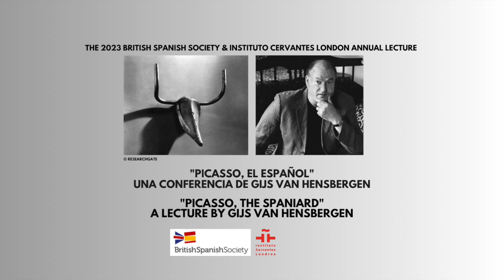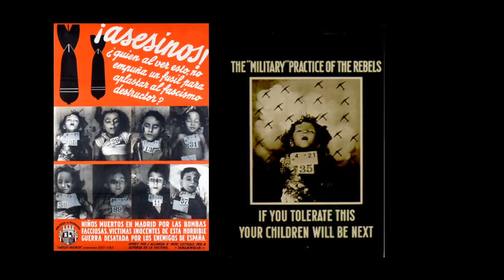2023 British Spanish Society-Instituto Cervantes London Annual Lecture: Picasso, the Spaniard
The 2023 British Spanish Society-Instituto Cervantes London Annual Lecture: Picasso, the Spaniard, will be given by art historian, food critic and Hispanist Gijs van Hensbergen.

Even today many art lovers and art historians discuss Picasso in terms of the School of Paris. Despite many years in exile Picasso continued to engage deeply with his Spanish pictorial heritage and inspire the younger generation of Spanish artists that include Antonio Saura and Antoni Tapies. Perhaps his greatest encounter with him came in 1957 where his months long mano a mano confrontation with Velazquez's Las Meninas revealed Picasso's irreverent gift for deconstruction. Join us!

About the speaker:
Gijs van Hensbergen is a Dutch art historian, food critic and Hispanist. After training at the Courtauld Institute of Art, University of London for a BA Hons and Postgraduate research in History of Art he worked for the Knoedler Gallery, in London and New York. Following this, he made the rather eccentric decision to devote 5 years of his life to the art of the Master Chef of the Chaine des Rotisseurs as a suckling pig specialist in Segovia, Spain. Gijs vanHensbergen is now the Grand Knight of the Noble Order of the Silver Whisk. Van Hensbergen’s projects and TV work include his collaboration with John Richardson on A Life of Picasso 2010-12.

La Conferencia Anual British Spanish Society-Instituto Cervantes Londes 2023: «Picasso, el español», correrá a cargo del historiador de arte, crítico gastronómico e hispanista neerlandés Gijs van Hensbergen.

 Incluso hoy en día, muchos amantes e historiadores del arte abordan la figura de Picasso centrándose en la Escuela de París. A pesar de haber vivido muchos años en el exilio, Picasso siempre se sintió vinculado a su herencia pictórica española y fue fuente de inspiración para la generación más joven de artistas españoles, entre los que se incluyen Antonio Saura y Antoni Tàpies. Quizás su encuentro más extraordinario se produjo en 1957 cuando su confrontación, mano a mano durante meses con Las meninas de Velázquez, reveló el don irreverente de Picasso para la deconstrucción.